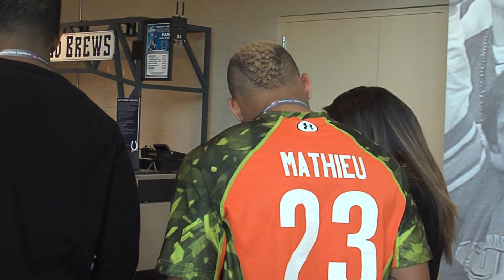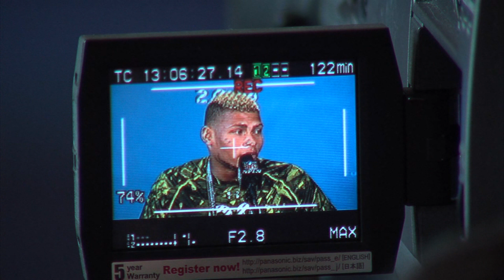Tyrann Mathieu Hopes To Prove That He's Matured and Is Ready for the NFL